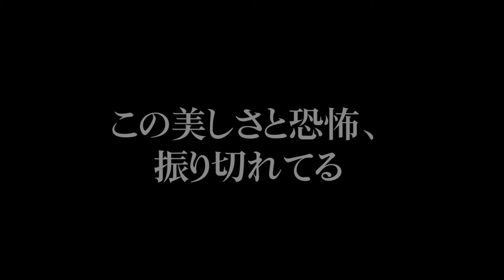映画『整形水』(2021)予告編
映画『整形水』(2021)
映画『整形水』(2021)
原題 Beauty Water 85分

韓国発のオムニバスコミック「奇々怪々」の1編「整形水」をアニメーション映画化し、美しくなりたいという人間の果てなき欲望と狂気を描いたサイコホラー。

韓国国内初の人気WEB漫画が原作のアニメーション映画、美容大国・韓国では非常に身近な「整形」という題材など、国内市場を意識した要素を盛り込んだ一方で、海外市場での展開も見越しての公開戦略だそうです。

韓国の「大人向け」オリジナル・アニメーション作品が持つ、韓国アニメーションのグローバルな競争力の確立そのものであり、今後の韓国アニメーション業界のさらなる飛躍を予感させられます。

それゆえに韓国国内での美容クリニック／整形外科の売り上げは減少を知らず、また比較的安価な整形手術費も相まって、日本など海外客からの依頼も増加を続けているそうです。

そうした韓国国内の整形事情がストーリーの根底に流れている一方で、『整形水』は人生を豊かにするための「美」を追求するあまり、「豊かな人生」ではなく「美」そのものが自身の生の目的となってしまう人間の存在も描き出します。それは韓国のみならず万国に共通する普遍的なストーリー、言い換えれば「残酷な、そして人間的な現実」といえます。

イェジは自身の人生を豊かにするために整形に臨みますが、やがて手にした美しさに心を囚われ翻弄されてしまいます。そして自身が「美」を通じて手に入れようとしていた「本当に求めていたもの」を思い出したその時、現実は最も残酷な形で彼女の心を打ち砕いてしまうのです。